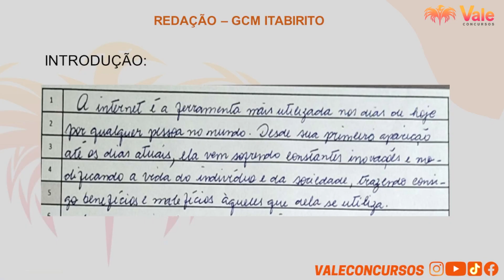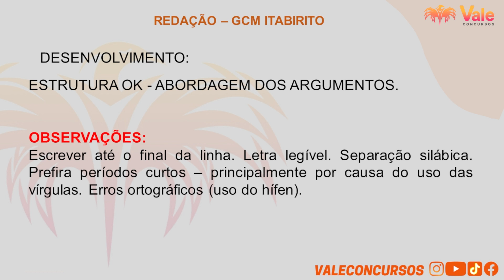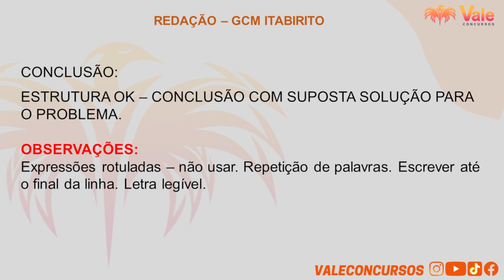GCM Itabirito - Redação - Parte 2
💀Curso Atualizado Guarda Civil Municipal de Itabirito MG